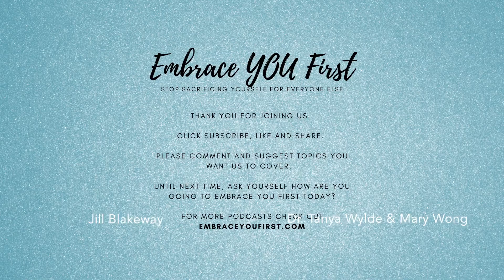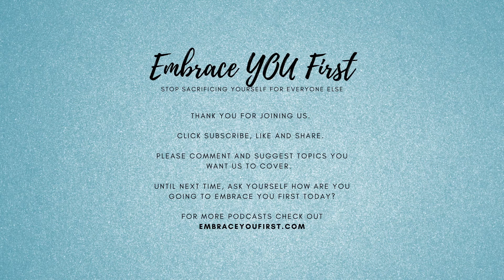Episode 12: The Energy That Heals Us (ft. Jill Blakeway)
Jill Blakeway, doctor of acupuncture and Chinese medicine, is our special guest today, and we spend time talking about energy medicine and how energy has the ability to heal us. We discuss how energy medicine works, look at new scientific research behind hands-on healing techniques, and even take a deep dive into the placebo effect’s effect on modern medicine.

The Energy That Heals Us
Ft. Jill Blakeway, L.Ac, author

Jill Blakeway is a Doctor of Acupuncture and Chinese Medicine, a licensed and board-certified acupuncturist and clinical herbalist. Jill founded Yinova in New York City in 1999 and continues to practice there alongside a team of Chinese medicine practitioners. Energy Medicine: The Science and Mystery of Healing (Harper Collins) is Jill's third book on health and healing. In it, Jill describes what it means, personally and scientifically, to be an energy healer and draws on cutting-edge research to explain how acupuncture and energy medicine work.
Harnessing the Body’s Intelligence
5 questions that will answer and solve a person's problems or needs.
What is energy medicine?
Can healing energy be measured?
How does acupuncture work energetically? (what other forms of energy medicine do you discuss in the book...what was your  biggest ah ha moment when doing research around energy medicine?)
What role does the placebo effect play in energy healing? (You talk about the Placebo effect in your TED talk and in your book you devoted a whole chapter to the Placebo affect, which I love because the Placebo affect plays such a huge role in healing in every form of medicine.  You talk about how even in surgery there is a placebo affect….)
What did you learn from writing this book?